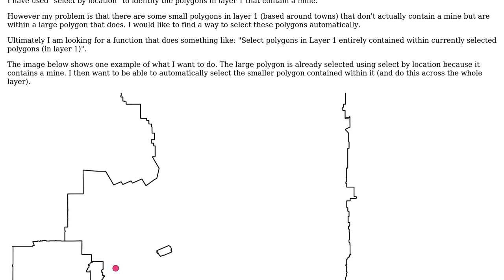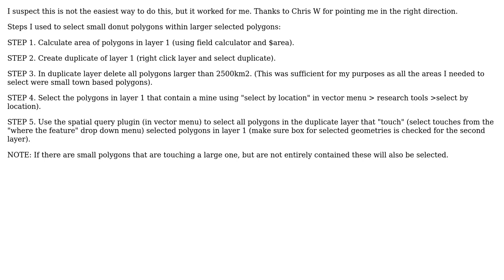Automatically select small polygons contained within currently selected large polygons in QGIS?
GIS: Automatically select small polygons contained within currently selected large polygons in QGIS?

With thanks & praise to God, and with thanks to the many people who have made this project possible! You are responsible for your own actions.